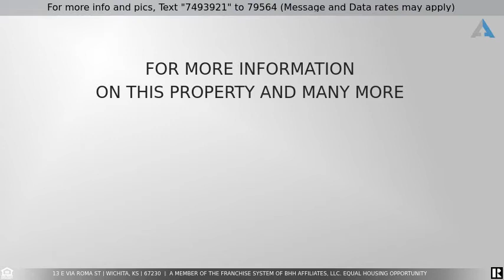Priced at $265,000 - 13 E VIA ROMA ST, Wichita, KS 67230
From your private rear patio, you will enjoy the most beautiful canopy of aged trees in the Wichita metro area. This unit is located near the 7th tee of Crestview Country Club's south course. The clubhouse is a short 7-minute walk from your front door. Recently remodeled with beautiful top-of-the-line finishes throughout. The Seller's Property Disclosure reveals the level of care taken to modernize every part of this beautiful condo from new floors to new windows. THIS HOME IS IMMACULATE! The ground floor laundry is located next to the guest bath. The HOA is professionally managed. HOA fees are $5,239.72 annually and are paid quarterly. The HOA fees cover exterior maintenance, Master $20,000,000 insurance policy, water (inside and out), trash service, lawn sprinklers, lawn mowing, tree trimming, bush trimming (outside of patios), snow removal, maintenance of common areas including the swimming pool and the sport court. Each condo owner must buy their own Condo insurance policy to cover interior and contents.